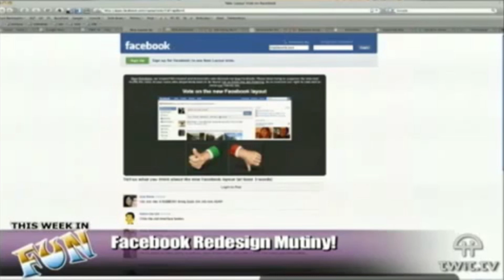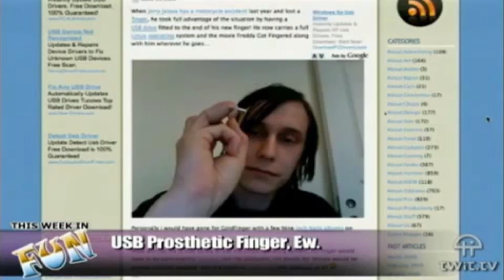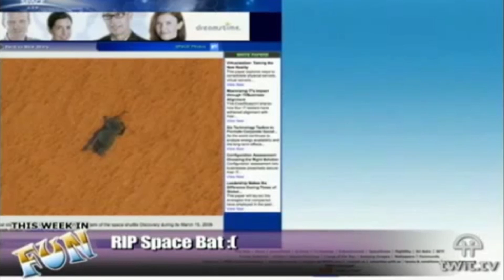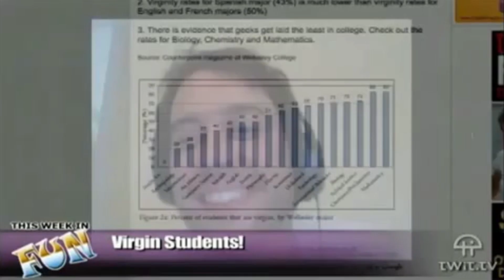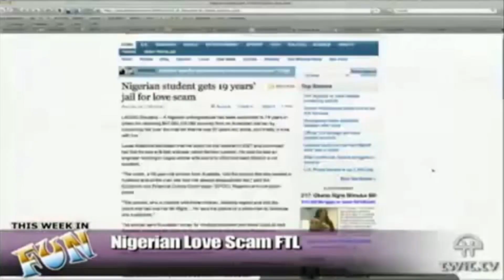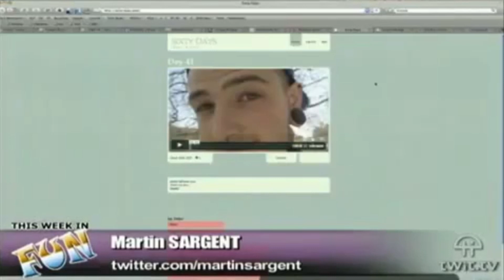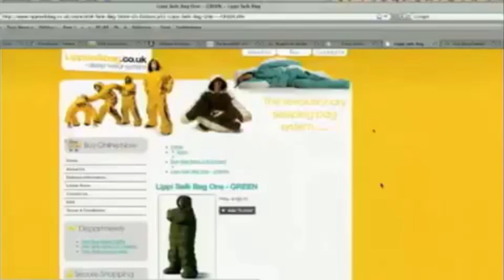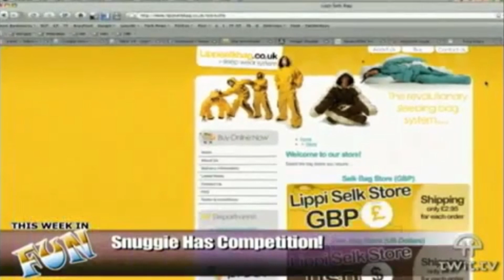This Week in Fun - ep 10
TWiF - This Week in Fun - episode 10
with Sarah Lane and Martin Sargent
and guest Molly McDonald
recorded in 2009
uploaded by Next Network entertainment